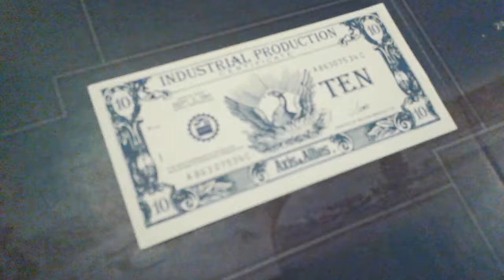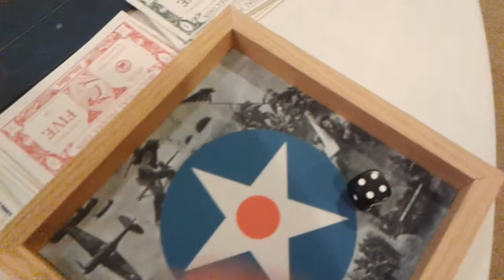Axis and Allies: Offshore Bombardment Explained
Recorded with Samsung Galaxy Avant.